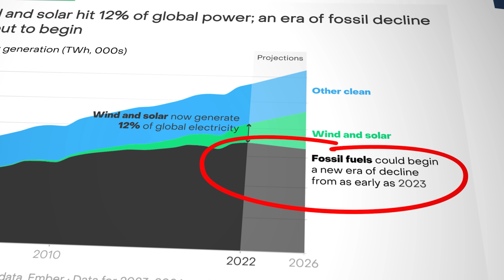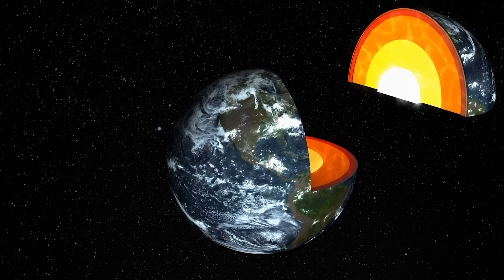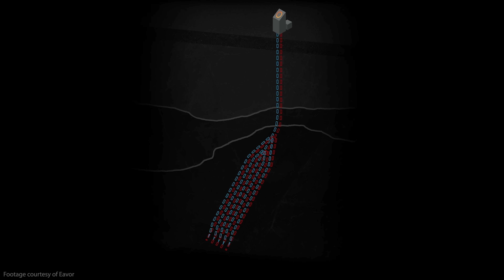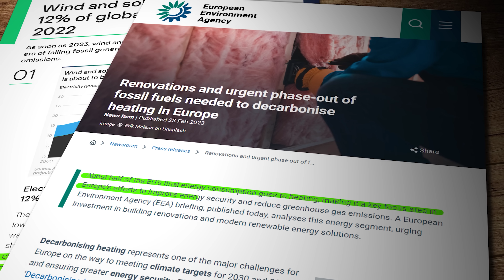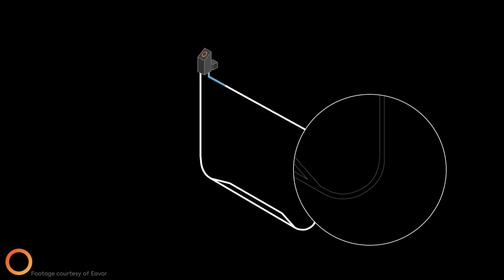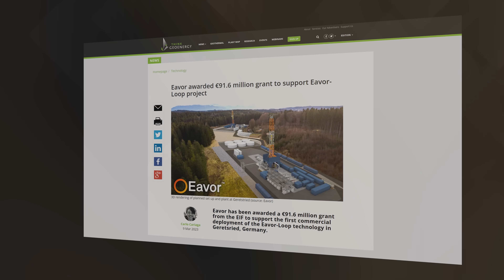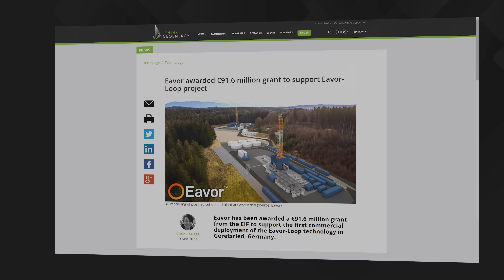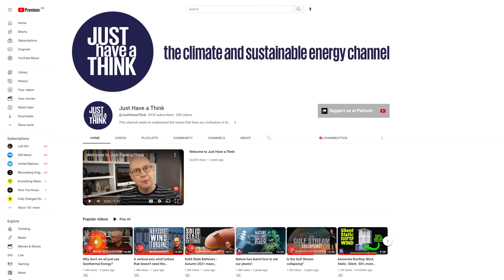Geothermal is going global!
Geothermal energy has the potential to provide all our human energy requirements for millions of years. The trouble is we just can't easily get at it other than in areas of volcanic activity or along fault lines in the earth's tectonic plates. So geothermal energy has always remained a niche energy source - accounting for just 1% of global  energy. Now a Canadian company has developed a system that can work profitably anywhere in the world, regardless of geological conditions. This one could be a winner!!

Interested in mastering and remembering the concepts that I present in my videos? Check out the FREE Dive Deeper mini-courses offered by the Center for Behavior and Climate. These mini-courses teach the main concepts in select JHAT videos and go beyond to help you learn additional scientific or conservation concepts. The courses are great for teachers to use or for individual learning.

EAVOR WEBSITE